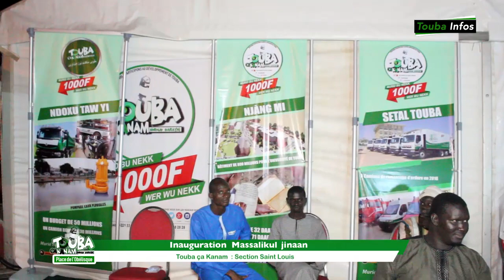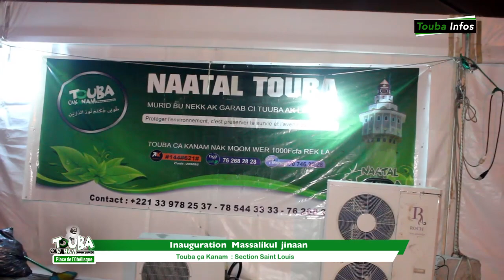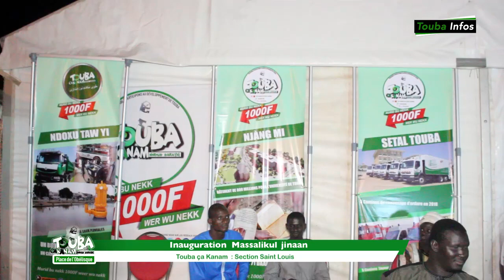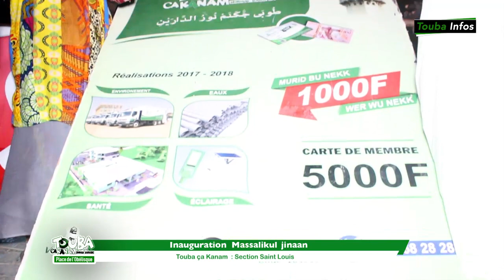Touba Ca Kanam Saint Louis